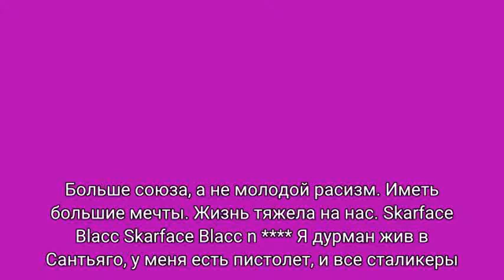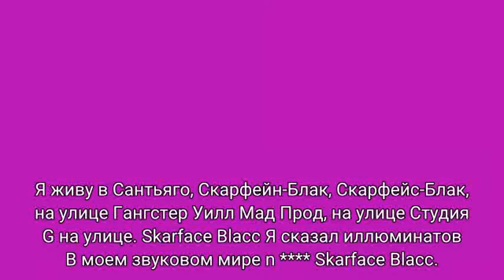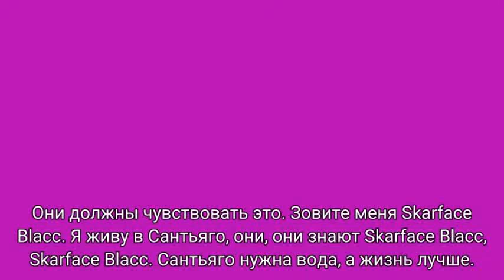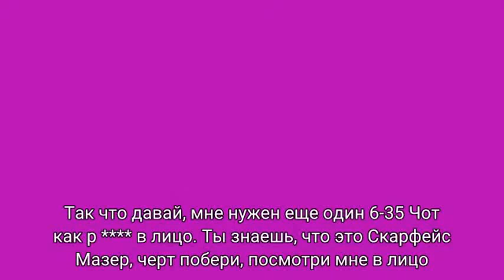Skarface Blacc - Realize-Skarface Blacc(61)